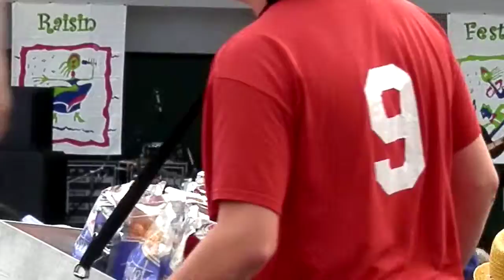Paul Brown ft. 'Jazzy' Jessy J - "Brother Earl" (LIVE)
Latest CD Release: Uptown Blues (2018) Paul Brown
Latest CD Release: R.O.S.E. (2018) Jessy J
@ The River Raisin Jazz Festival 2015.